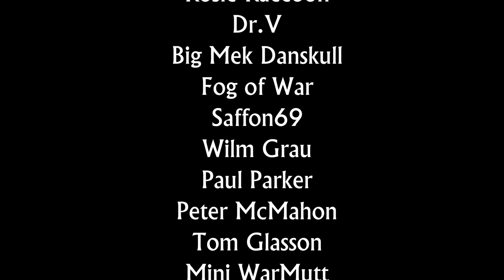Combined Arms Bolt Action Campaign - Part #2 - North West Europe 1944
Forces jostle for position and start to take strategic objectives as the campaign heats up and forces draw close to one another.

Intro and outro music:
"Protofunk"